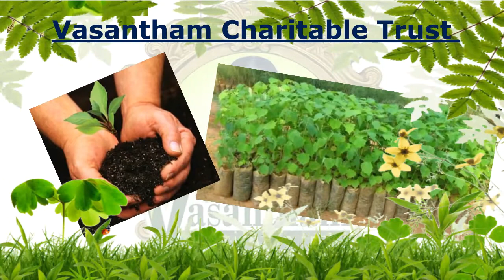vasantham charitable trust